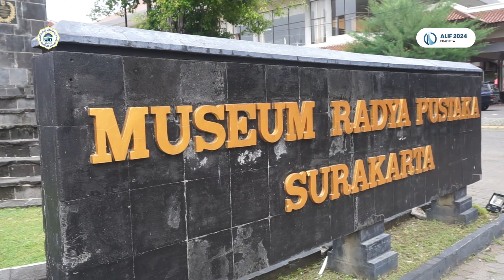ARABIC VLOG - Alfiana Fitri Rahmawati (MAN 1 SURAKARTA) | ALIF 2024